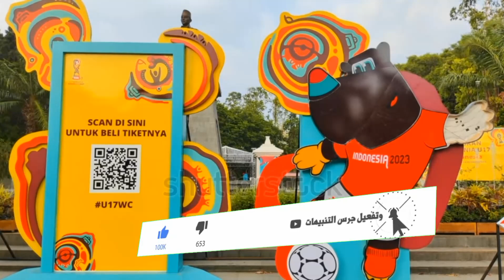بعد خروج منتخب مصر من امم أفريقيا.تعرف علي حقائق لا تعرفهاوأرقام قياسية.بطولة أمم أفريقيامنذ انشائها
بعد خروج منتخب مصر من بطولة الأمم الأفريقية. تعرف علي حقائق و أرقام قياسية.بطولة أمم أفريقيا.منذ انشائها
مصر تودع منتخب بطولة امم أفريقيا. تعرف علي اسباب الخسارة. ومن الذي يجب أن يحاسب على خسارةالبطوله. تعرف علي ماذا قال فتوريا على سبب خسارة منتخب مصر وماذا قال حازم امام
حفل افتتاح كاس افريقيا 2024. بطولة امم أفريقيا 2024 محل انتظار الجميع. سيكو فوفانا وساحل العاج منتخب .

كأس أمم أفريقيا 2024 أو كاس الامم الافريقية 2024
موعد مباريات امم أفريقيا مباريات كأس الأمم الإفريقية
القنوات الناقلة لمباراة مصر اليوم على النايل سات
منتخب كوت ديفوار في كأس الأمم الأفريقية له تاريخ كبير. ومبارة ساحل العاج ضد غينيا بيساو تكون دائما مثيرة. وحفل افتتاح امم أفريقيا يذاع على كثير من القنوات ويجسد القارة الأفريقية.كوت ديفوار وغينيا بيساو ستكون مبارة الافتتاح.
مباراة كوت ديفوار تكون دائما شرسة.
بطولة افريقيا
حفل افتتاح كاس افريقيا 2024 وموعد افتتاح امم أفريقيا تكون محل انتظار الجميع. سيكو فوفانا وساحل العاج منتخب و غينيا بيساو ستكون في افتتاح كأس افريقيا 2024 فماذا تتوقع لنتيجة مباراة كوت ديفوار وغينيا بيساو. وذلك لان مباراة كوت ديفوار وغينيا بيساو من المباريات المهمه.